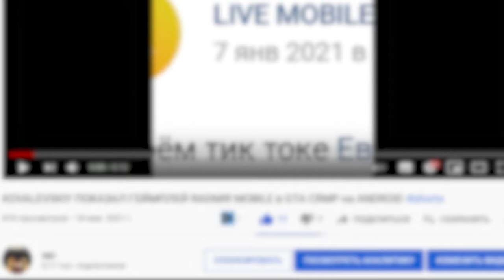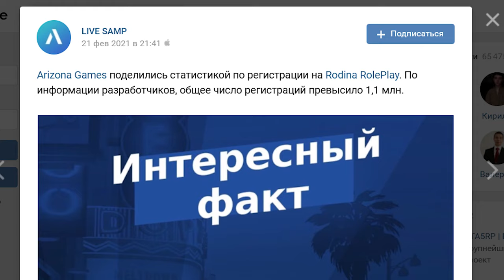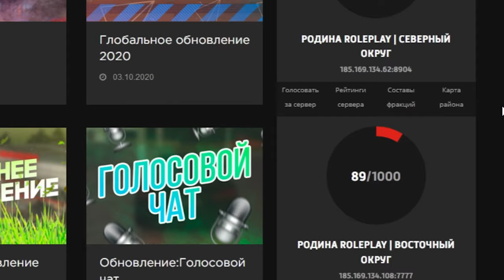ВООООООООТ СТОЛЬКО У МЕНЯ ТВИНКОВ НА RODINA RP (ГДЕ?)